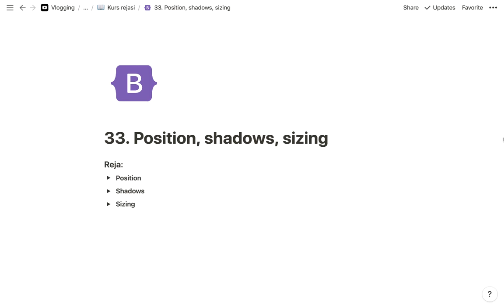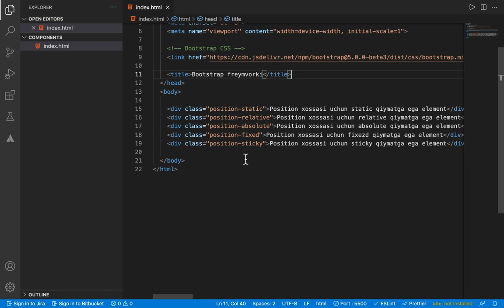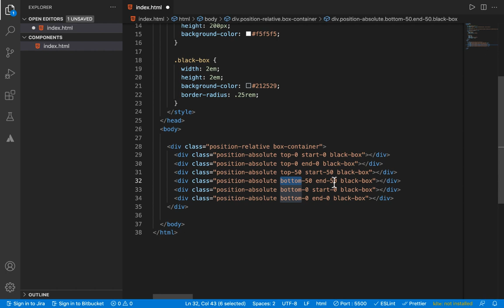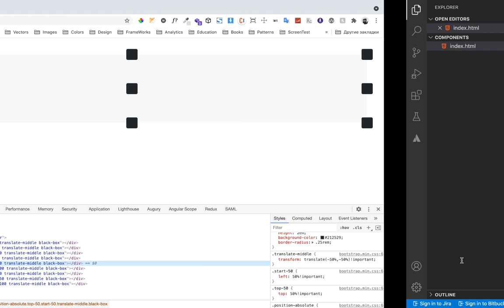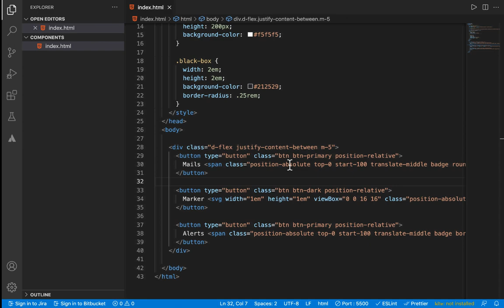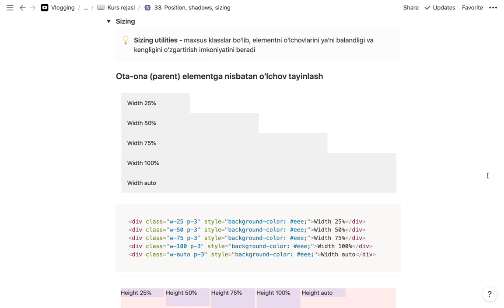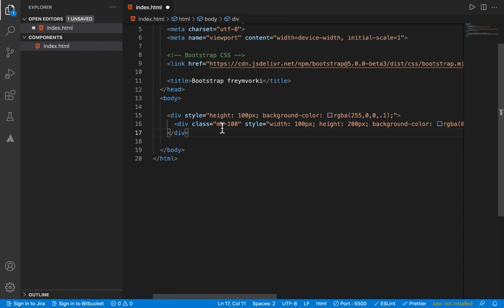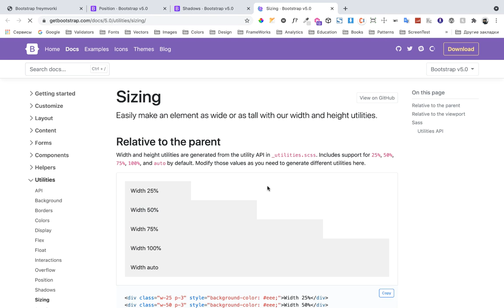Bootstrap | 33. Position, shadows, sizing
Bugungi darsda Bootstrapning Position, Shadows va Sizing utilita klasslarini ko'rib o'tamiz.